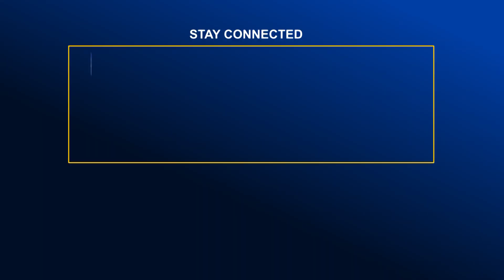ফিলিস্তিনের জন্য শনিবার বাংলাদেশে শোক ঘোষণা | Global Television